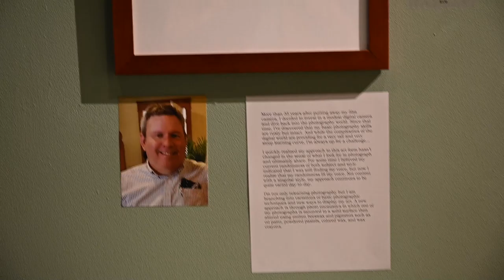MAC Gallery Show #5